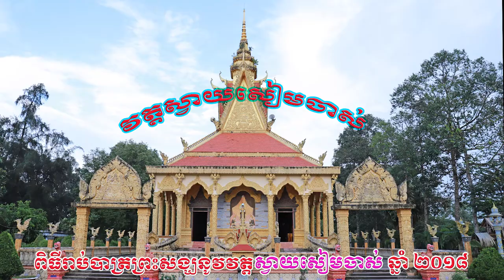ពិធីរាប់បាត្រព្រះសង្ឃ នូវេះត្តស្វាយសៀមចាស់ 2108